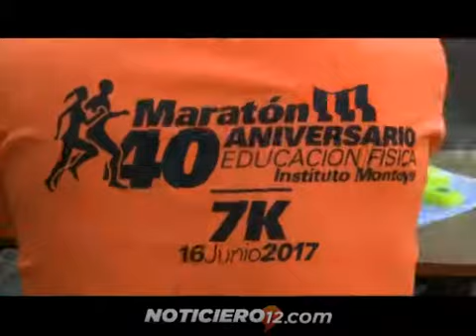Posadas: maratón por los 40 años del Profesorado en Educación Física del Montoya